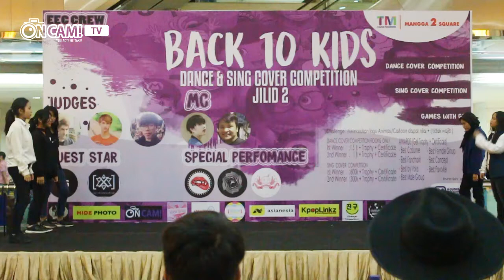[HD] 170521 BTS(방탄소년단)_FIRE(불타오르네) DANCE COVER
Group :
Cover : BTS
Event : KPOP BACK TO KIDS 2, MANGGA DUA SQUARE